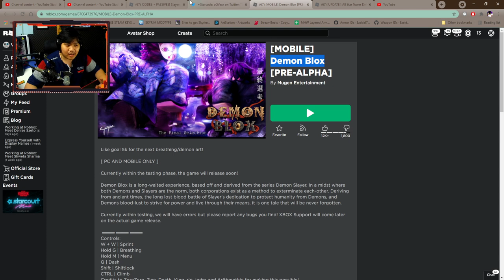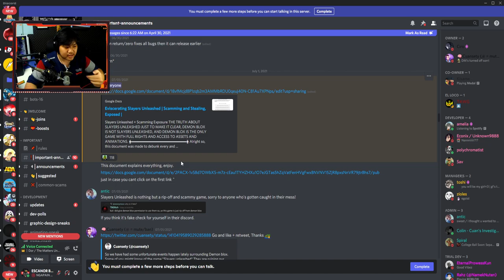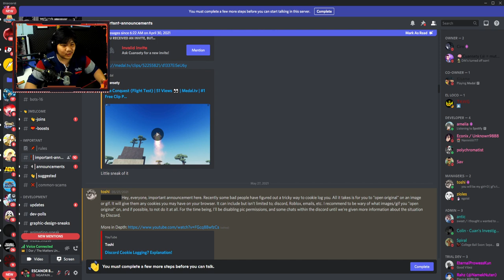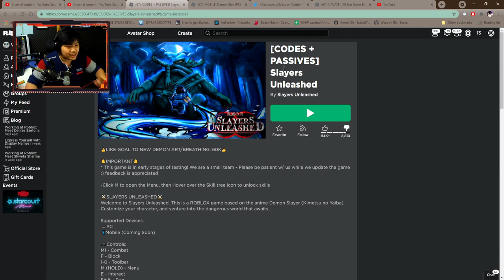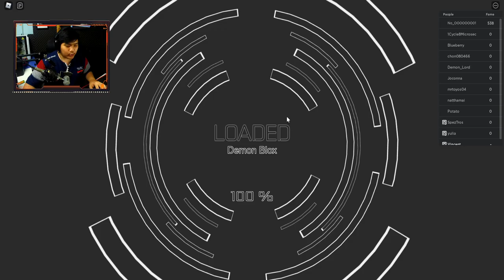Katanya Game Slayer Unleased Itu Game Scam dan Curian ? - Roblox Indonesia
Jadi di video kita kali ini kita akan mencoba bermain demon blox tapi sebelum itu kita akan bahas juga mengenai isu yang lagi ramai yaitu mengenai game slayer unsleashed yang ternyata game ini adalah hasil curian!

Gatau juga bener apa ga sih, comment aja di bawah ya!

Spec PC :
- Ryzen 5 5600x
- GTX 1050ti

Ciaooo!!